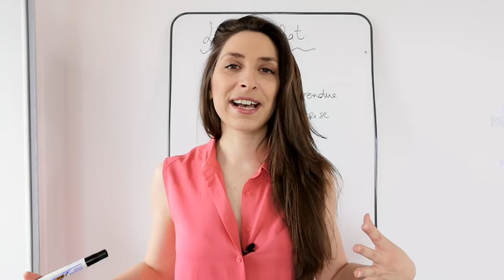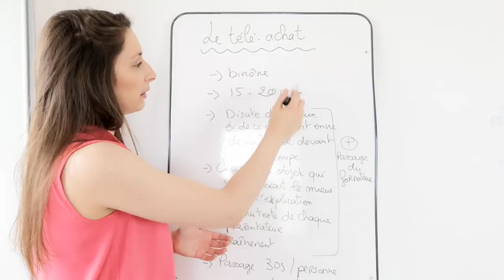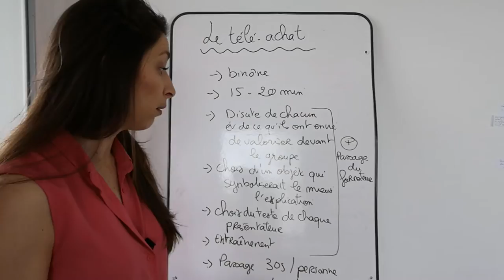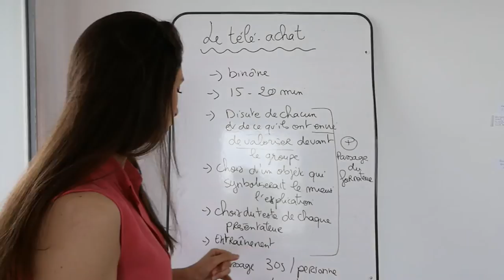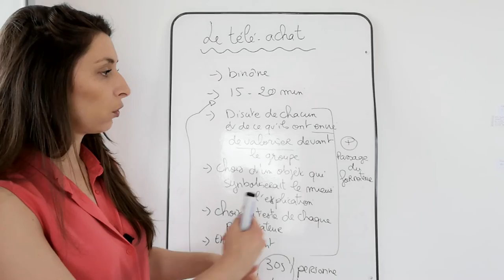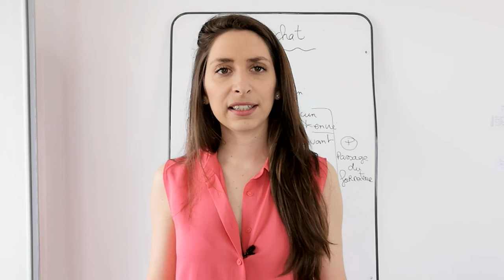Un brise glace créatif, surprenant & drôle !